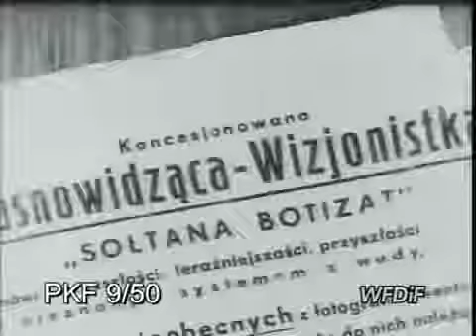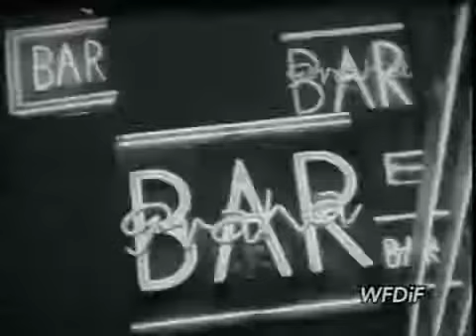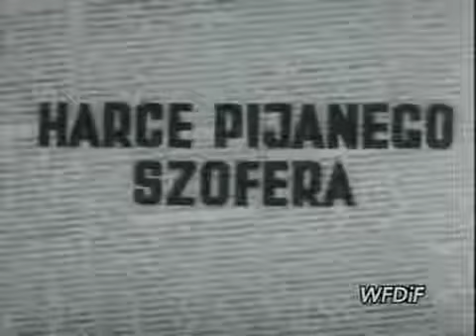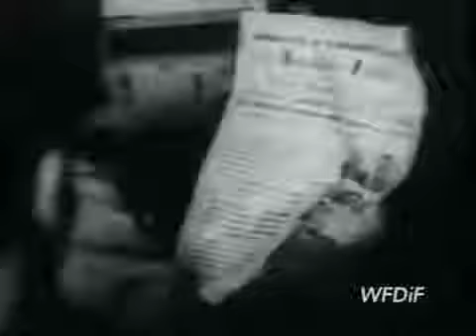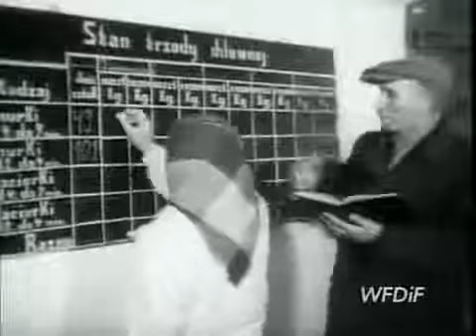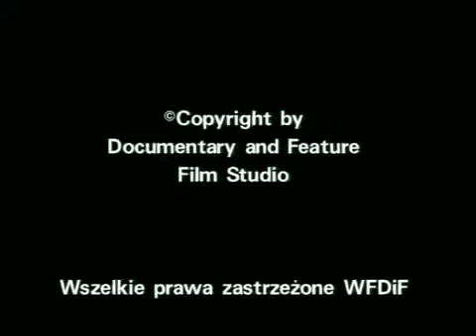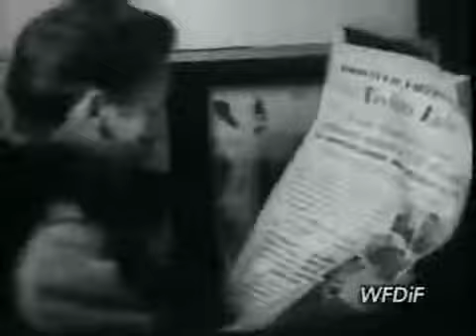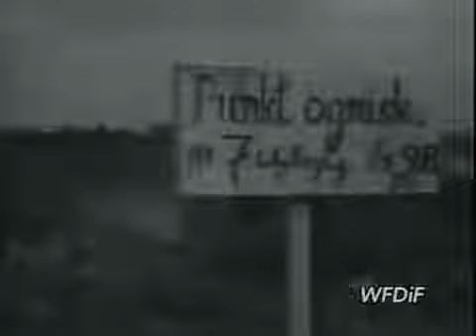Najzabawniejsze Polskie Kroniki Filmowe- Lata 50/60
Ten i wiele innych filmów na stronie i Tym razem wszystkie Polskie Kroniki Filmowe są z lat .

Ten i wiele innych filmów na stronie i Twórcy Polskiej Kroniki Filmowej poszerzają coraz .

Ten i wiele innych filmów na stronie i Najzabawniejsze Polskie Kroniki Filmowe to zbiór .

Ten i wiele innych filmów na stronie i Kolejna odsłona absurdów w PRLu lat 60 tych.

Ten i wiele innych filmów na stronie i Kolejna odsłona kronik PRL-u. Jak zwykle z humorem .